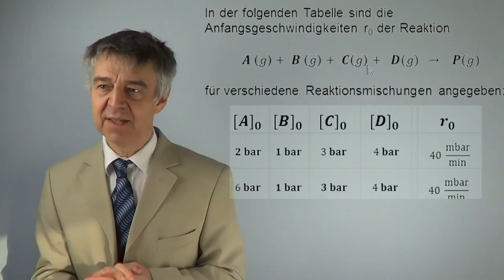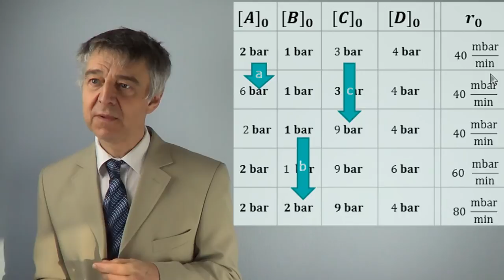PCKII05 Ermittlung von Reaktionsordnung & Geschwindigkeitsgesetz aus Anfangsgeschwindigkeiten